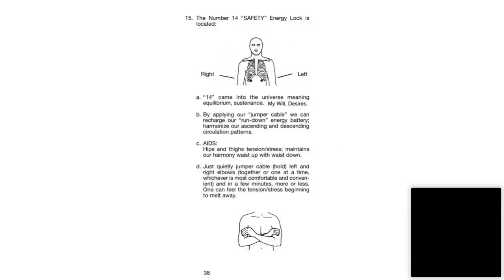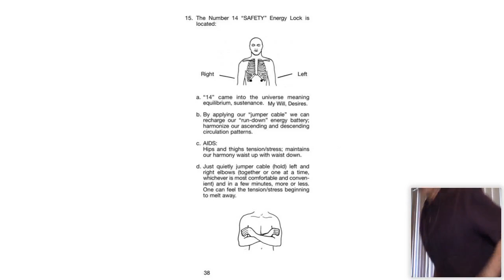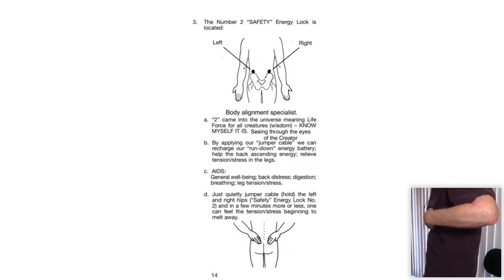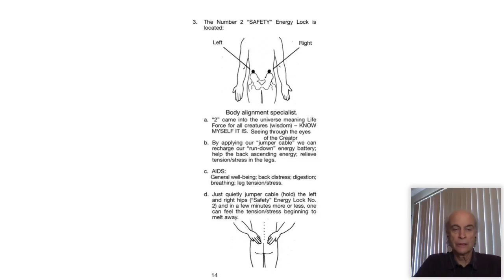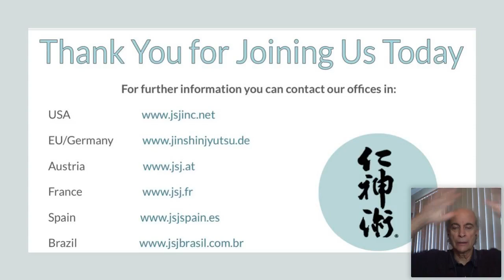We are ONE: JSJ Practice and Meditation: SEL #14, with Ian Harris - live on July, 27th, 2020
Monday, July 27th, 2020 - Safety Energy Lock #14, with Ian Harris

The International Jin Shin Jyutsu Faculty (the Mary Burmeister, Haruki Kato, Jiro Murai lineage) invite you to join us on a daily Jin Shin Jyutsu self-help practice and meditation.

The focus will be on harmonizing stress, anxiety, and connecting worldwide. Please join us to co-create this virtual community one day at a time.

JIN SHIN JYUTSU® literally translated is:

JYUTSU - Art
SHIN - Creator